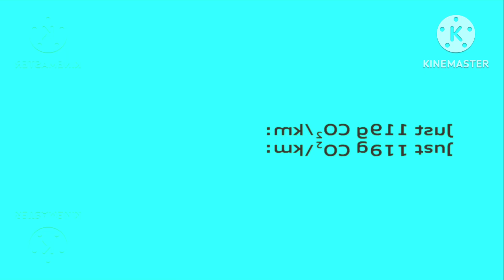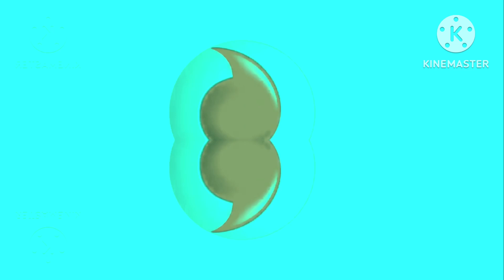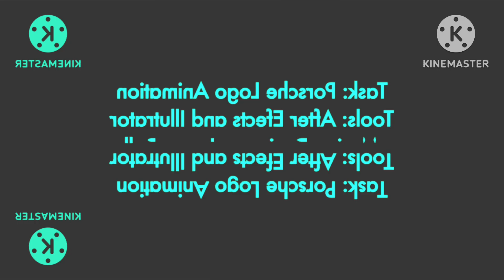VTBAL In Blueish Mirrorh